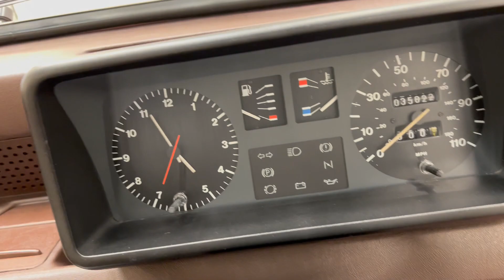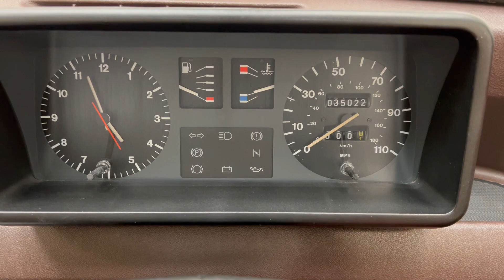A Remarkable Mk1 Austin Metro 1.3 Automatic with 35,022 Miles from New - SOLD!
A remarkable Mk1 Austin Metro 1.3 Automatic with 35,022 miles from new.

EXTERIOR
Finished in stunning Cinnabar Red, (Code CMT), this fantastic Mk1 Metro is every inch a rare surviving delight and boasts a bright unform finish to the original paintwork.  Having covered just 35,022 miles from new, all trim, lights, glass and rubbers are in fabulous order and supplying dealer number plates, window stickers and etched glass are fitted.  Even the genuine Metro headlamp protectors remain, a highly prized set alone!  Some touched in stone chips, scratches and dings are visible upon close inspection but do not detract from the cars very impressive presentation and left to uphold originality. The underside is in superb order with detailed wheel arches and no welding or repairs to the body evident anywhere.

INTERIOR
The Metro Automatic was based on the HLE specification which afforded various luxuries over lesser models to include, the Shetland Tweed fabric seat coverings in Sandpiper, (Code AMX), which are preserved in amazing condition.  The entire cabin space deserves the often-overused descriptive term ‘time warp’ whereby the low mileage and enthusiast Metro Owners Club pampering is clearly evident.  The matching brown carpets remain protected by genuine Metro floor mats and the door cards and fascia are perfect.  The headlining is clean and fully intact.  All functions including the optional stereo cassette operate perfectly.

ENGINE & TRANSMISSION
The legendary and time proven A-plus engine needs no introduction with robust simple mechanics and excellent parts availability.  The Metro Automatic featured the larger 1275cc engine producing an increased 60.5hp, this spritely Metro can hold its own in modern traffic and is tremendous fun with Mini like road manners.  A show-worthy engine bay is very clean with all plates, tags and labels intact.  The four-speed automatic transmission with manual override facility with colour-change selector indicator operates as it should.

Instantly recognisable 12in steel Metro wheels are in pristine condition and dressed in optional Vanden Plas specification chrome embellishers.  Brand new branded 155/70 R12 tyres were fitted in April 2022 and have covered very few miles.  The immaculate boot area houses the spare wheel still shod in the factory Pirelli Cinturato P3 tyre as well as the original toolkit, jack and brace clipped to the plyboard cover.  The dual circuit hydraulic brake system with circuit failure monitor pulls the car up quickly and safely.

HISTORY FILE
A well-known example within the Metro Owners Club with plenty of stand appearances including the NEC Classic Car Show, this car is used to the limelight!  Factory records confirm this particular example was built at the Longbridge Plant and rolled off the production line at 15:06 on the 15th August 1983.  The supplying Austin Dealership was Wembley Motor Co Ltd and first registration was on the 1st September 1983 to a distinguished gentleman, Mr W.M.C Hargreaves MBE.  The huge history files illustrate just how well cared for and cherished this example has been with ownership within the Metro Owners Club for many years including none other than Club Chairman, Tom Morley, who’s fastidious method of detailing is famous!

Two huge history folders contain a neatly filed collection of receipts, invoices, MOT certificates and paperwork dating back to the initial welcome letters from Austin Rover to Mr W.M.C Hargreaves MBE.  The original Austin document wallet houses the full book pack with service book and three sets of keys.  Completing the vehicle history are extensive photographs of the car with previous club members and on car show stands as well as copies of magazines featuring the car.

HPI Clear.